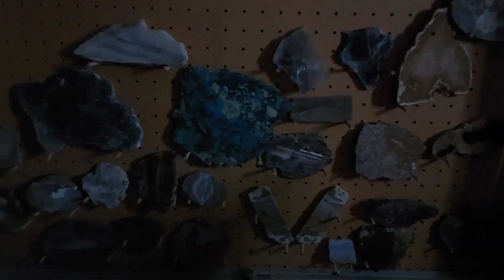Happy New Year: Channel Update and Black Light Fun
I’m blessed to do a lot of rockhounding for a Floridian.  In between trips, you can find me playing in my cobbled together lapidary shop.
Also check me out on Instagram @ocklawahaboy_rocks and @ocklawahaboy_rolls